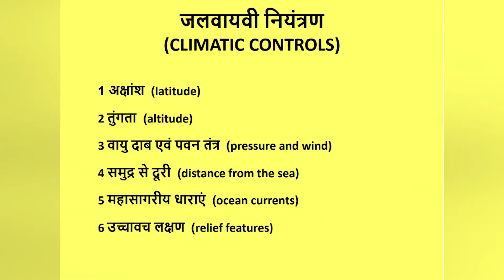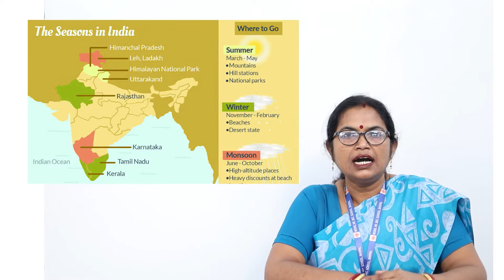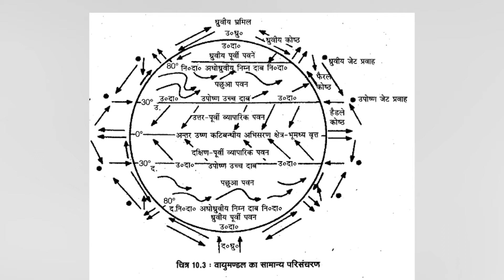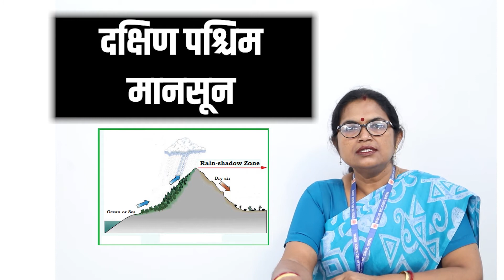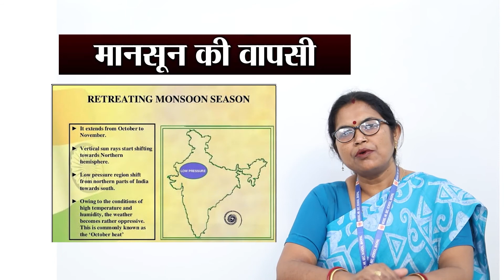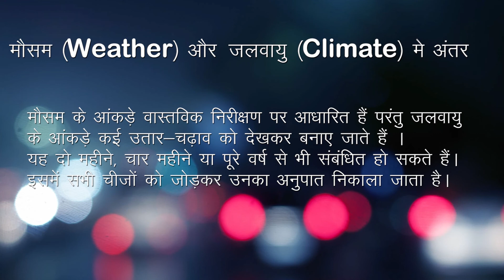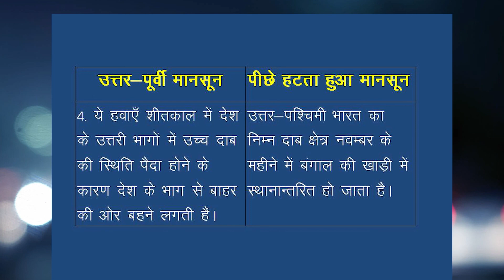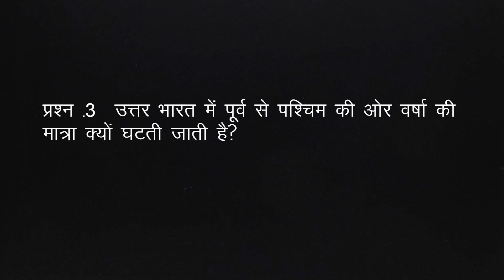4B | CLASS-9 | SOCIAL SC.| GEOGRAPHY | CHAPTER-4 | CLIMATE | JALVAYU PART-2| SHASHI PRABHA